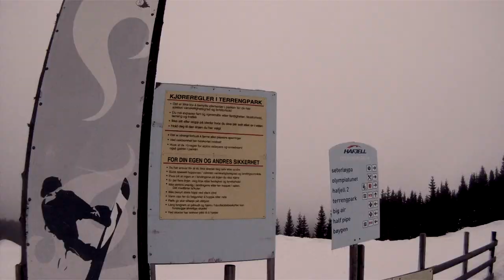Hafjell 2012 - Shreddd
Some rail clips from this weekend trip to hafjell. It was to windy to get enough speed for the jumps, so this is what we went doing.

Filmed with Gopro Hero
Music is La Roux - Bulletproof (Foamo Dubstep Remix)